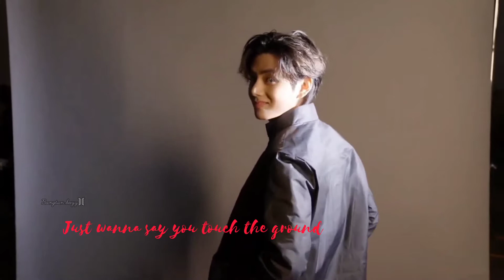Taekook "Banaza" [ FMV ] [ Valentine's Day special ]